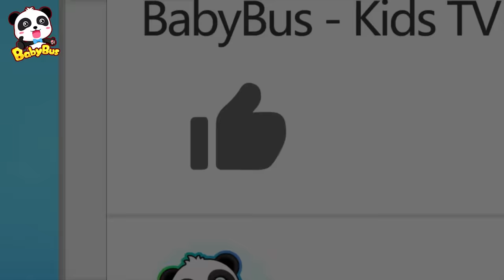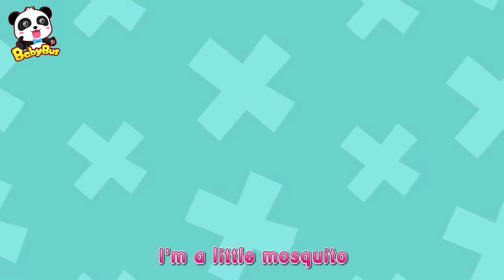Doctor Panda Cures Baby Dinosaur's Toothache | Doctor Cartoon | Kids Songs | BabyBus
Crocodile and Little Dinosaur love eating candies. Oops! Something is stuck in their teeth. Let's call Little dentists Kiki and Miumiu for help!

Doctor Panda Cures Baby Dinosaur's Toothache | Doctor Cartoon | Kids Songs | Nursery Rhymes | BabyBus
00:05 Doctor Panda Cures Baby Crocodile's Toothache
03:22 Baby Kitten's Healthy Checkup
06:13 Baby Panda Pretends to Catch a Cold | Magical Chinese Characters
11:13 Baby Kitten Pretend Play with Doctor Toys
13:39 Brushing Teeth Song (Baby Kitten Version)
15:49 Super Rabbit Momo  Rescue Team
20:13 Germs on Baby Kitten's Hands
22:42 Baby Kitten's Bitten by Bad Mosquito
25:16 Baby Kitten is Sick | Sick Song
28:04 Bath Song (Baby Kitten Version)
30:39 Five Crocodiles Love Candies
32:48 Tips To Prevent A Cold

BabyBus helps children to:
★ Think Independently
★ Build Self-Confidence
★ Respect Others
★ Explore the World